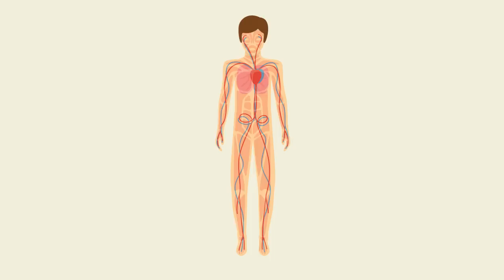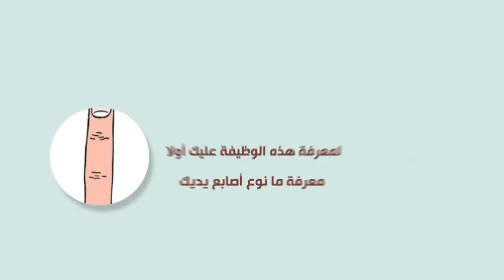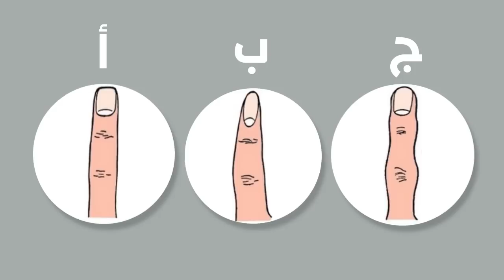أشياء غريبة يعبر عنها جسدك لم تكن تعرفها..!!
أشياء غريبة يعبر عنها جسدك لم تكن تعرفها مُذهل كيفية تُعبير أجزاء أجسادنا عما بداخلها، ولأن كل جسد يتكون من أجزاء فريدة في حد ذاتها، فلكل جزء منه القدرة على تحديد مدى إحتمالية إصابتك بالأمراض المختلفة...

- أستغفرُك ربّي حتّى تغفر ، حتّى ترضى ! حتّى تطيبُ لي الحياة قلب متفائل :)